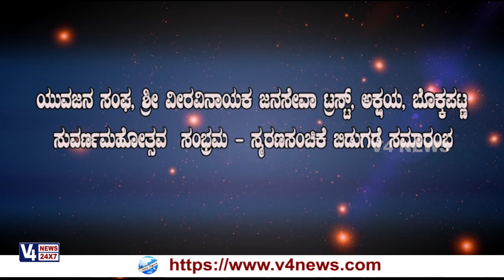ಯುವಜನ ಸಂಘ, ಶ್ರೀ ವೀರವಿನಾಯಕ ಜನಸೇವಾ ಟ್ರಸ್ಟ್, ಅಕ್ಷಯ, ಬೊಕ್ಕಪಟ್ಣ -ಸ್ಮರಣಸಂಚಿಕೆ ಬಿಡುಗಡೆ ಸಮಾರಂಭ